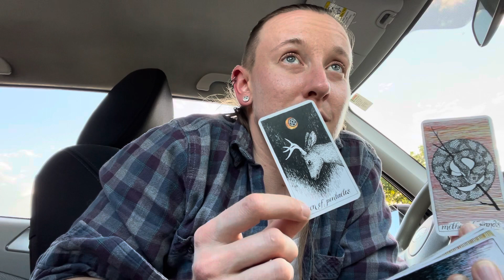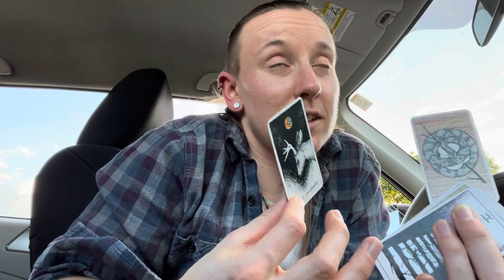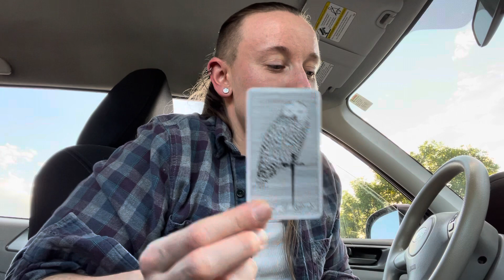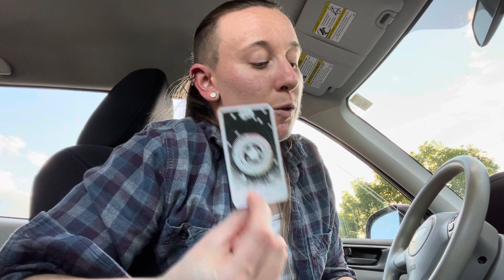Energy Speaks: Outside the Soul Mate Cycle, Something Wondrous This Way Comes - and Means Business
An extra reading for today!
Because I felt this extra wave of yumminess
And wanted to pull on what’s coming in that is *not* a part of the soul mate cycle
But still related to the DF/non-runner energy

My phone died right at the end, before I pulled an extra card
But I can tell you
It was a Tower
Reminder to let the old fall away
Because it’s helping us exude this new energy of love and openness, approachability

That energy is drawing in all kinds of new things
But most significantly there has been some sort of block removed
Relating to our willingness to face the self and cut out the bullshit within and without
To feel contrast and take the lessons from it
Remain engaged in Presence
And surrendered to Universe, flowing freely with the energy
Our determination to balance within the self has resolved a lot of karma, or imbalanced energy
And aligned us with new things that were not available to us previously
As our energy wasn’t a match

These new things are powerfully attracted
Particularly to the honesty and authenticity
They like very much what they see, as soon as they see it
And bring the same no nonsense attitude to the table
That doesn’t mean overly serious - just that they aren’t playing any emotional or social games
They are similarly honest and open and not afraid to express how they feel
Nor to go after what they want
And they want the Empress

It doesn’t necessarily mean a romantic connection, but that is definitely here
And regardless it’s extremely open and emotionally satisfying

There is some deeply spiritual shit happening here
Divine Feminine is having a new level of awakening
And coming to realizations that are increasing our confidence in ourself
Which means, caring a lot less about what other people do or think
How they respond to us in general
It’s not relevant to satisfaction, stability, or sense of self worth
In fact other people don’t matter much at all
We are all the same Self and All equally well, loved, provided for
Each incarnation is on its own journey and we needn’t worry about any other
We can focus solely on our own and know it is to the benefit of all
Any action not taken Self-ishly cannot benefit the Self
So we are becoming more and more openly and devotedly Self-ish
There is much coming in, quickly and determinedly
It does not mince words or mess around
It is Divine Justice delivered to numerous parties at once - mutually reciprocal and beneficial
Nothing to do, it’s here already
Just keep being and bringing awareness to ego and all that is
Letting emotion happen and expressing freely
Honoring truth and flowing with the energy
Surrender and enjoy the journey
It’s where all the joy is, anyway
Not in some thing out there, but in you, in this moment, here and now
The climax is just the end of the fun
The pleasure is in the playing
The release of all pretense
Relinquishing any attention on results
Allowing the inhabiting and exploration of this moment be the full focus and reason for itself

OX909/20